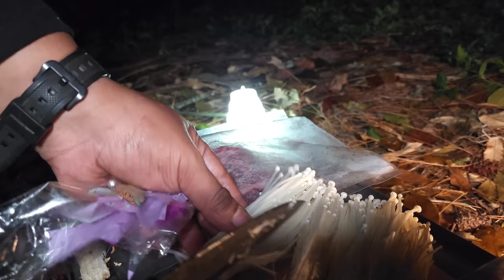SOLO CAMPING IN RAIN - RELAX AND COOK ON THE TENT TERRACE - NATURE ASMR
Today I went camping in a tropical rain forest. I left in the afternoon by motorbike, and when I arrived at the location, I set up a canopy tent and awning. Then I relax and cook when it rains. That night I cooked enoki mushrooms with meat. The rain continued, and I made hot tea, which really suited the atmosphere.
then I can sleep well. On a beautiful morning, I have breakfast with pumpkin, eggs, steamed bananas, and drink coffee.
Enjoy watching! Hopefully entertained